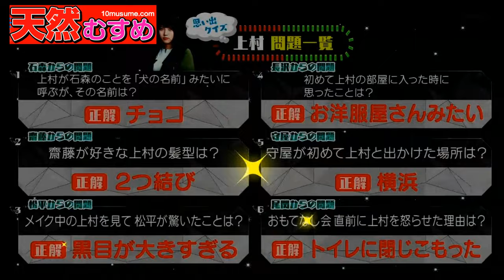【欅坂46改名記念】 小林由依「殺すぞ」等々 60fps